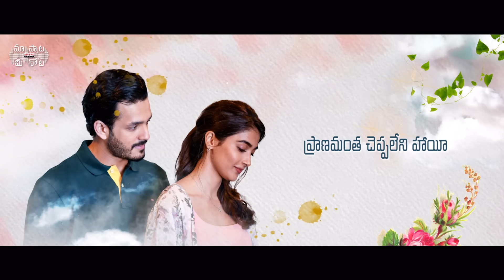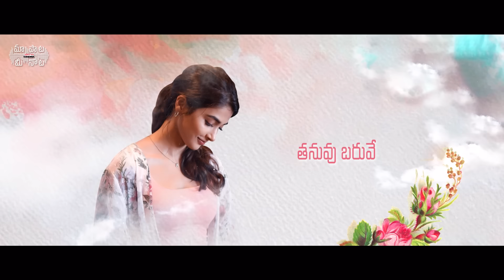Leharaayi Telugu Lyrics | Most Eligible Bachelor | Akhil Akkineni, PoojaHegde | Maa Paata Mee Nota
Maa paata mee nota brings you the romantic track Leharaayi from the film Mosteligiblebachelor starring Akhil akkineni and Pooja hegde

Cast details:-
Song Composed and Programmed by : Gopi Sundar
Lyrics : Sreemani
Singer : Sid Sriram
Guitar & Bass : Chirag Samtani
Mridangam : Balakrishna Kamath
Nadaswaram : OK Gopi
Music Production Manager : Babu VK
Engineered by : Ajil Kurian, Gopi Sundar
@ Sunsa Digital Workstation, Hyderabad & Kochi
Mix and Master by : Shadab Rayeen @ New Edge

Movie: Most Eligible Bachelor
Banner: GA2 Pictures
Presents: Allu Aravind
Director: Bommarillu Bhaskar
Producers: Bunny Vas, Vasu Varma
Cinematography: Pradeesh Varma
Editing: Marthand K Venkatesh
Music Label: Aditya Music